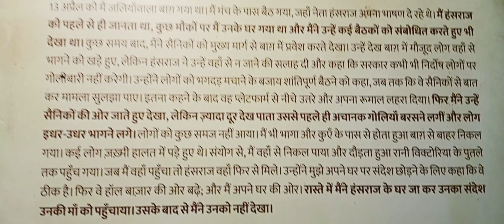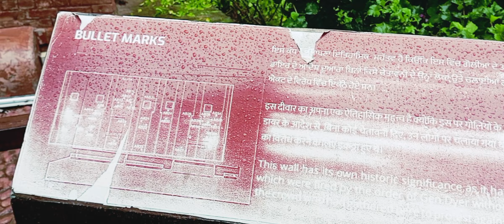Jallianwala Bagh Amritsar | कैसा दिखता है अब जलियांवाला बाग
Jallianwala Bagh Amritsar | कैसा दिखता है अब
जलियांवाला बाग @mukeshhelp

Official Live Telecast from Sachkhand Sri Harmandir Sahib Ji, Amritsar | PTC Punjabi | 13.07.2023

Jallianwala Bagh Visit & Full Tour | Amritsar Stories Food, Travel, Fun and Me

Must Watch!! Jallianwala Bagh Incident Explained In Telugu By Kranthi Vlogger

Jallianwala Bagh Massacre's History in Hindi fil बाग हत्याकांड की कहानी | वनइंडिया हिंदी